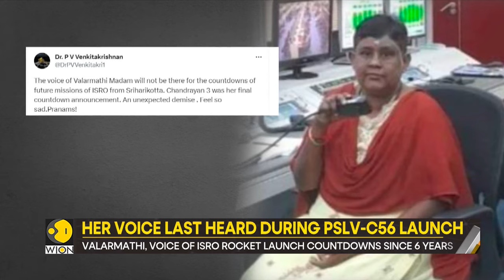Gravitas: N. Valarmathi, the voice of ISRO's countdowns passes away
The powerful voice behind ISRO's rocket launches has now passed away. N. Valarmathi was a member of the Range Operations Programme Office. How did she become the voice of ISRO's launches? Molly Gambhir tells you more.